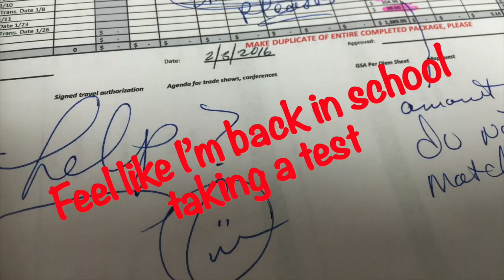Coffee, Beach & Periscope Vlog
My day in a nutshell. actually a Vlog. Here's my adventures of work, coffee and the beach.